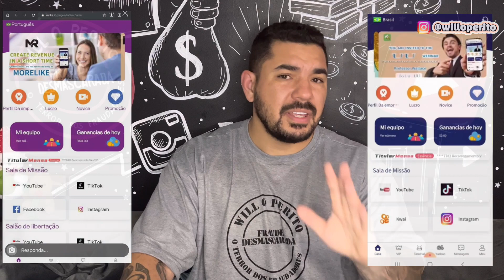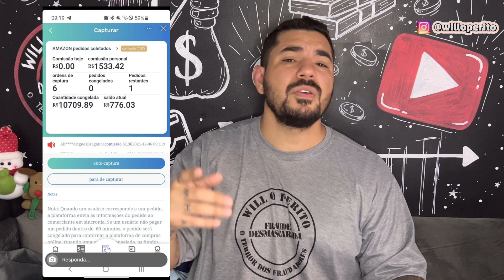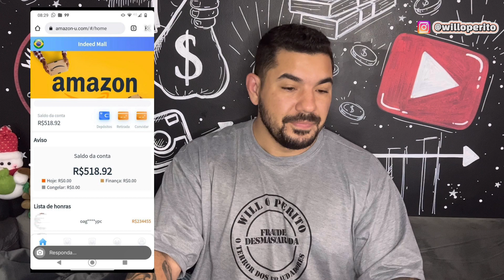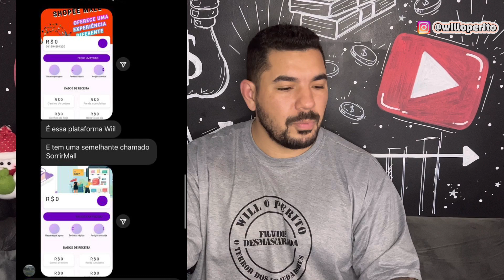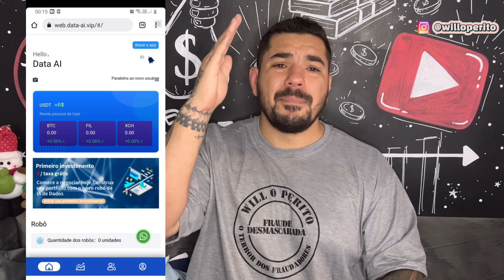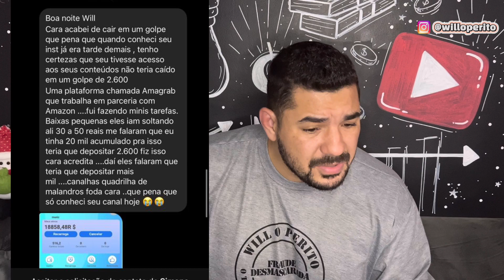[VERDADE REVELADA]TODAS AS PLATAFORMAS DE TAREFAS 2021-2022 DATA AI, SOCIALEA,AMAZON,SOCIALEC PAGAM?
Fala pessoal, nesse vídeo trago a verdade revelada de todas as plataformas de tarefas que apareceram em 2021 e agora no começo de 2022, tais como DATA AI, SOCIALEC, SOCIALEA, AMAZON, VIP MALL, enfim todas as plataformas de tarefas que você pode imaginar que surge no Brasil.

Assista o vídeo e saiba a verdade por traz dessas plataformas de tarefas e não caia nesses golpes, plataforma de tarefas é golpe pessoal, é falcatrua, você não vai ganhar dinheiro com essas plataformas você vai levar golpe como casos que trouxe aqui nesse vídeo!